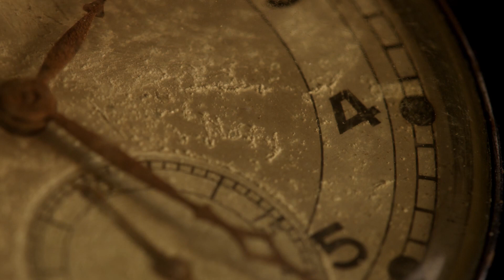Söyleyecek Bir Şeyim Var #1 I Türk Tarihine Bakış Açımız Ne Olmalı? - Tarih Podcastleri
Yeni bir formatla tekrar sizlerleyim dostlar. Kanalımızın normal video akışı devam etmekle birlikte bundan sonra ara ara tarihteki heerhangi bir konu ile ilgili kendi fikilerimi dayanaklarıyla açıkladığım bu tarz podcast içerikleri de kanalda olacak. Serinin ilk videosunda çok genel bir konu olarak Türk tarihine bakış açımız ne olmalı sorusuna kendimce bir cevap aradım. İyi Seyirler dilerim.

Tarihin tozlu sayfaları arasında bir yolculuğa çıktığında kendini başı sonu olmayan bir yerde bulursun. Sayısız savaşlar, anlaşmalar, inanılmış binlerce din, kurulmuş ve yıkılmış on binlerce devlet ve yeryüzünde yaşamış sayısız medeniyet. Güçlü bir kütüphane ve sınırsız bir arşivle tarihte büyük bir yolculuğa çıktık. Tarihi seviyorsan, geçmişi merak ediyorsan ve bilinen tarihin başından günümüze kadar dünyanın her bölgesi ve her toplumuna dair bilgi edinmek istiyorsan yolculuğumuza ortak ol, aramıza katıl.  @tarihinizcisi